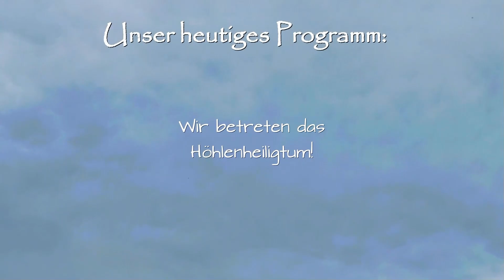Zelda Skyward Sword HD #24: im Höhlen-Heiligtum...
Wasserdungeons sind in Zelda-Spielen ja immer berühmt-berüchtigt... aber in Skyward Sword nicht! Denn dieser Dungeon hier ist einfach toll!
Lasst euch vom asiatischen Flair treiben...